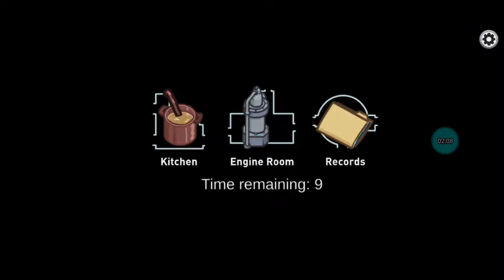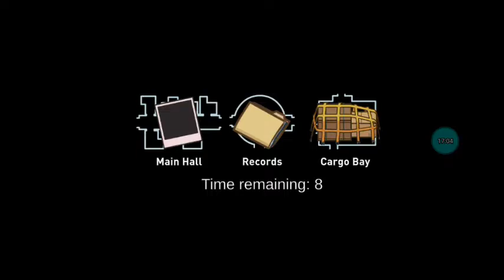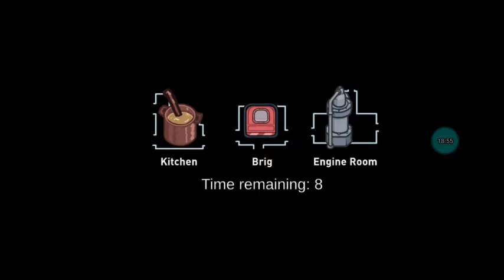among us part 2